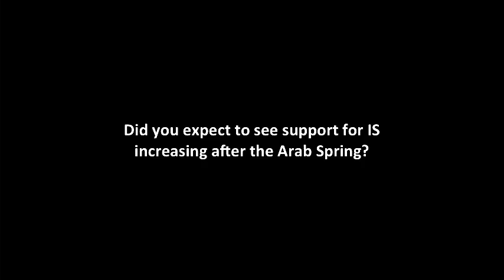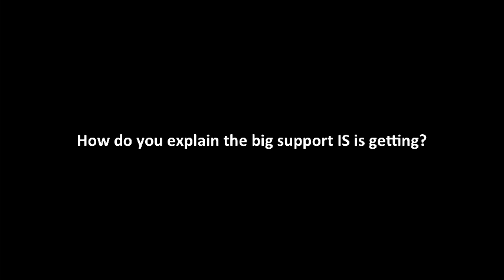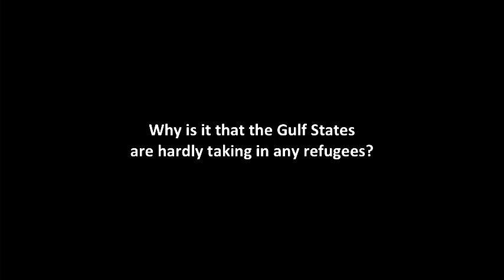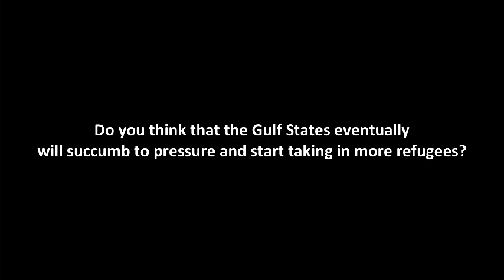World-Talks # Iyad El-Baghdadi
Iyad El-Baghdadi is a human rights activist and political dissident, involved in the Arab Spring since 2011. His activism is mainly digital, on Twitter, where he reached a huge following and inspired many. Having been an Egyptian refugee all his life, he is now residing in Norway after being expelled from his home in the United Arab Emirates because of his involvement with the Egyptian Arab Spring.